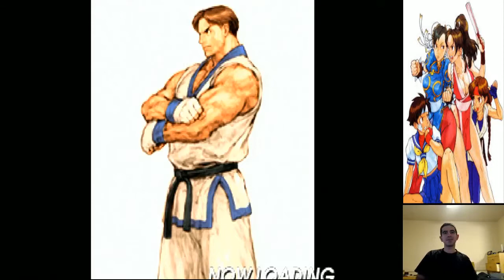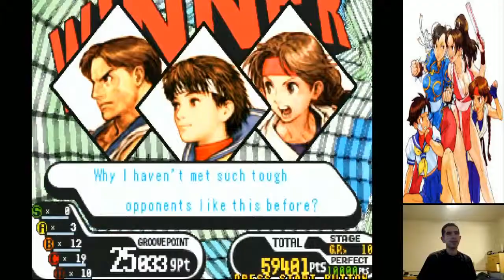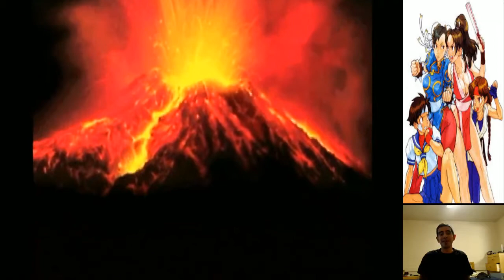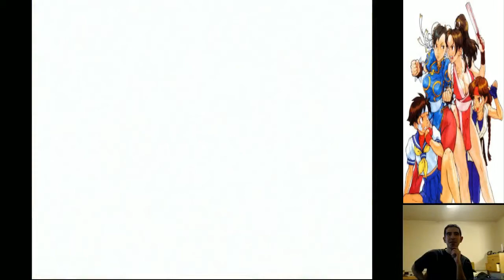Thursday night Throwdown CVS Pro Arcade Playthrough